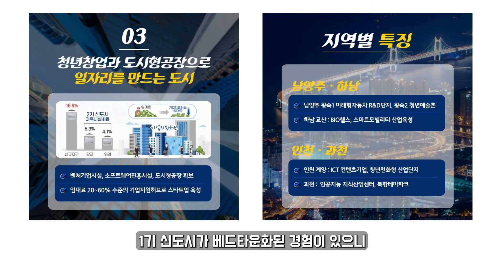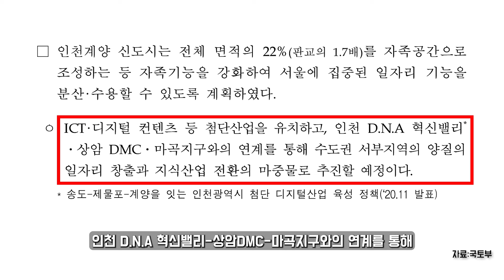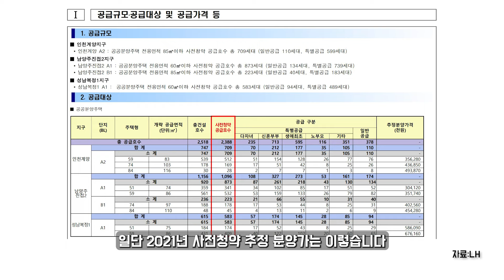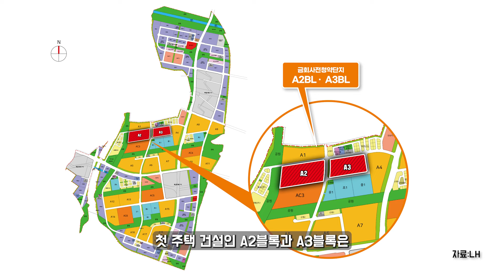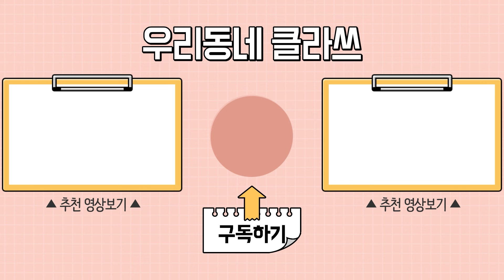3기신도시 첫 주자 인천 계양 알아보다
3기신도시에서 가장 빠른 속도를 내고 있는 곳
인천 계양신도시

’19년 10월 공공주택지구로 지정
’21년 6월 지구계획 승인 완료
’22년 11월 지구조성사업에 착수하는 등 신속한 모습을 보이고 있습니다.

이번에는 착공소식도 들리는데요

생각보다 서울과 가깝고
자족기능 강화는 물론
녹지, 일자리 공간까지 고려했다는 계양
알아보러 갈까요?